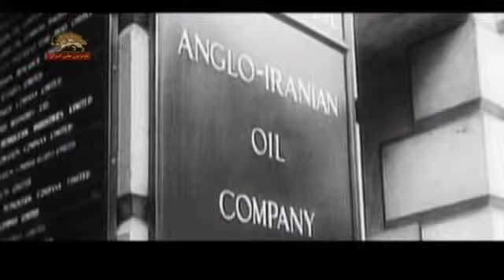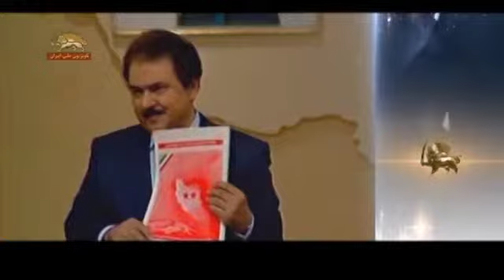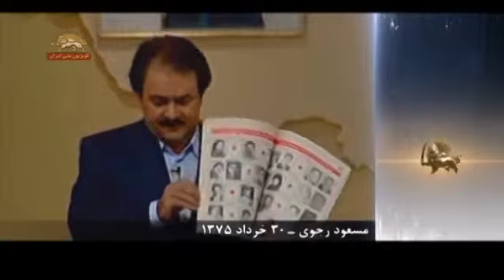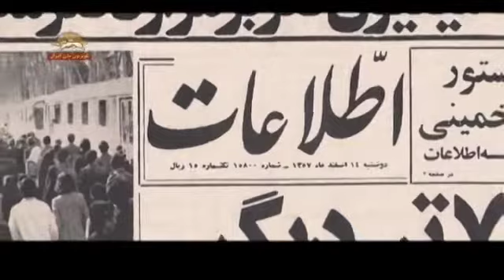چهارده اسفند سالروز درگذشت دكتر محمد مصدق پيشواى كبير